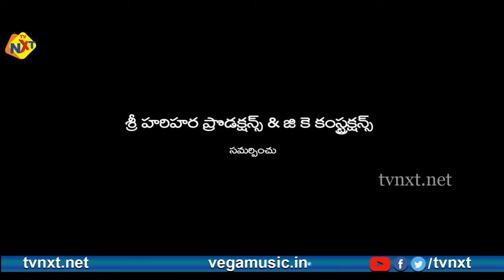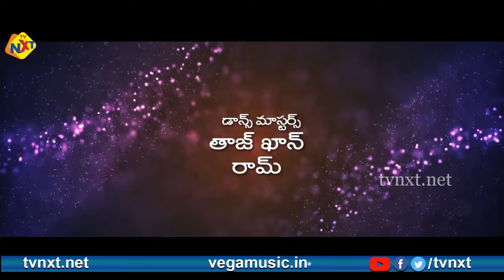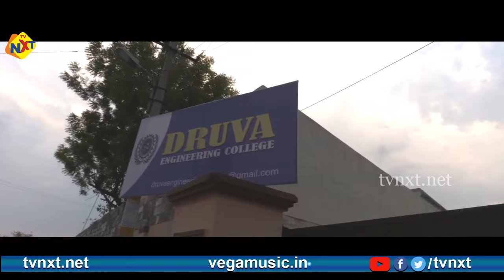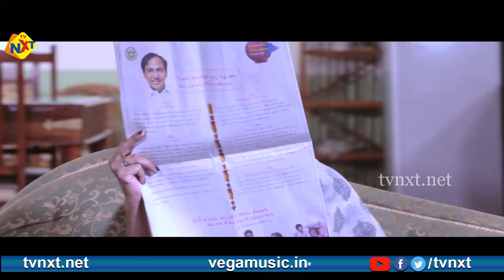Asadyulu Telugu Full Movie | Bhavani Prasad | Surekha Vani | Shaking Seshu | Jabardust Durga Rao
Movie Name:  Asadyulu
Starring : Surekha Vani, Bhavani Prasad, Charan Balaji, Madhu Langa Das, Smile, Vijaya Ranga Raju, Shaking Seshu,  Jabardust Durga Rao Among Others.
Music Director: Gorntala Krishna.
Lyrics: K. Shyam.
Singers: Gorntala Krishna,Punitha.
Producer: Talisetti Sudhakar.
Director: P. Balaji.
Banner Name: Suvarna Creations.